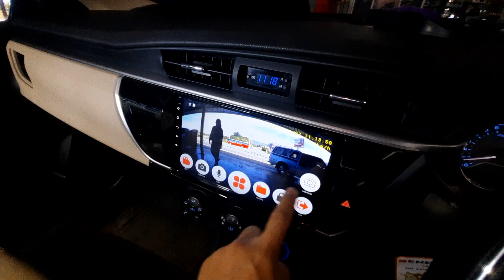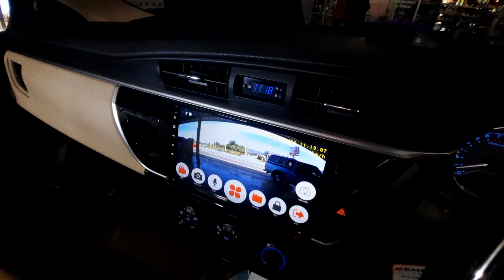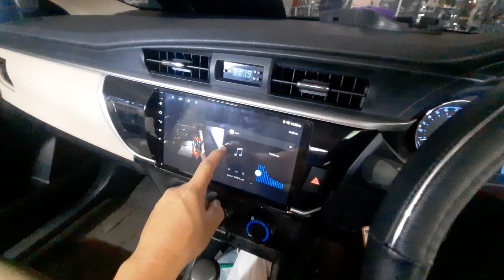จอ Android 10 นิ้ว Altis 2014 พร้อมกล้องบันทึกหน้าหลังถอยระบบ android